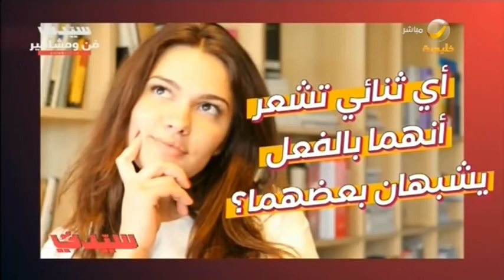نجمات عربيات يشبهن نجمات عالميات